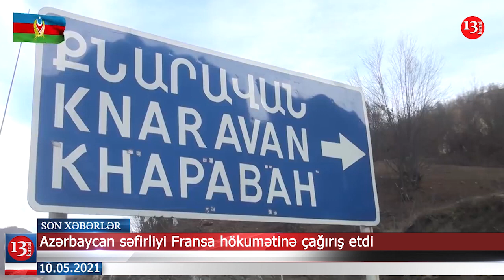MEŞƏDƏ İTKİN DÜŞƏN NAZİR TAPILDI; "Türklərlə düşmənçilik bütün bölgə üçün fəlakətdir" - Paşinyan